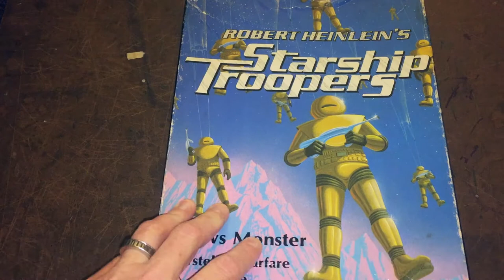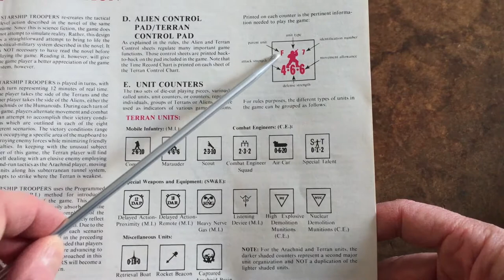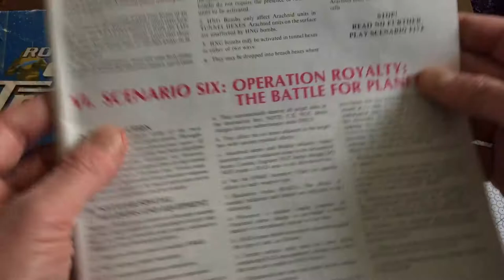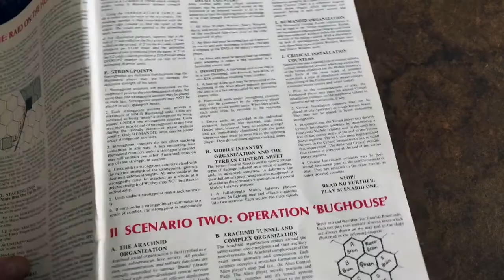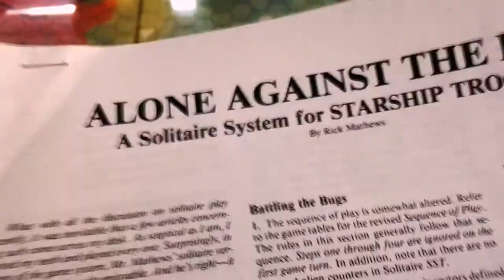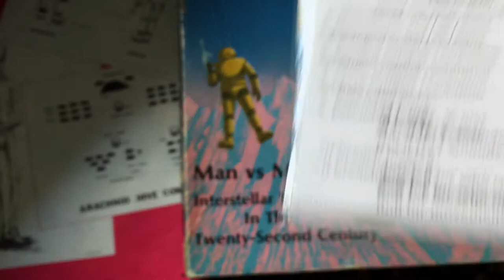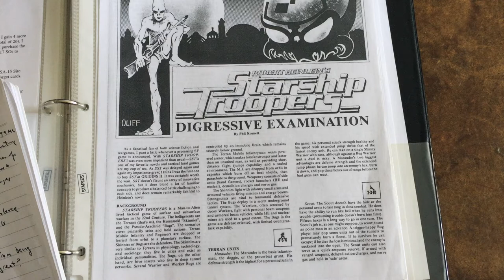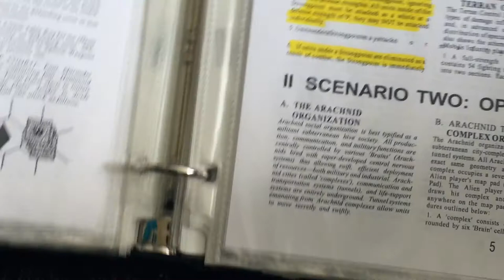Starship Troopers how to play and discussion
intro and rules overview (0:00); looking more closely at a scenario (16:50); how to randomize for solo play (21:21); solo sequence of play (29:27); some of the things that can happen in the game (35:19); final thoughts (37:24)

NOTE: an astute viewer pointed out that the rules do state to round down the odds on the CRT (I mention somewhere that this isn't clear.)